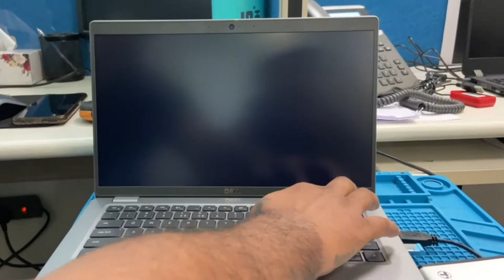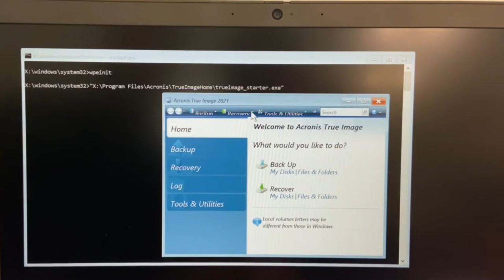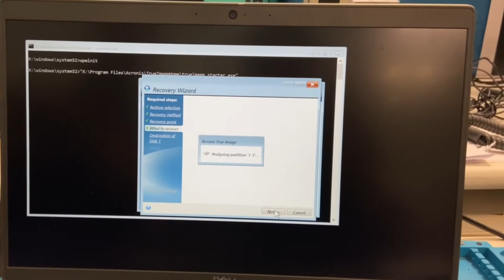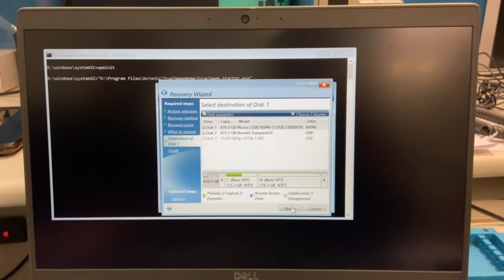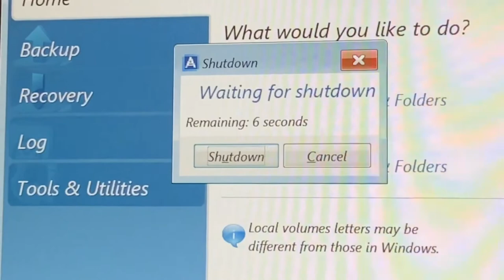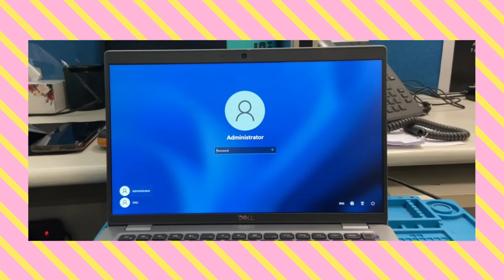How to Restore Entire PC Backup Using Acronis True Image( Part 3)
How to Restore Entire PC Backup Using Acronis True Image
How to recover Using Acronis True Image